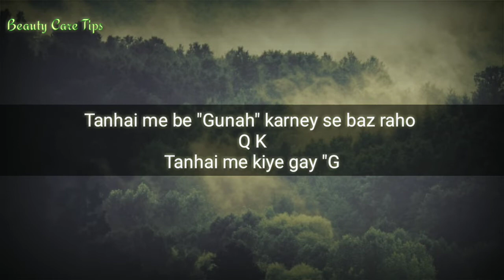Dunya Tumhai Us Waqat Tak Nahi Hara - Special Quotes / Life quotes / kayamat tab tak nahi aye gi.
Dunya Tumhai Us Waqat Tak Nahi Hara Sakti Jab Tak Tum Khud Se Na Haar Jao.